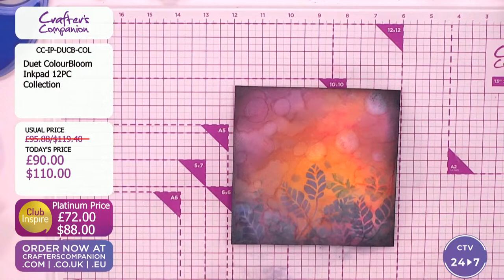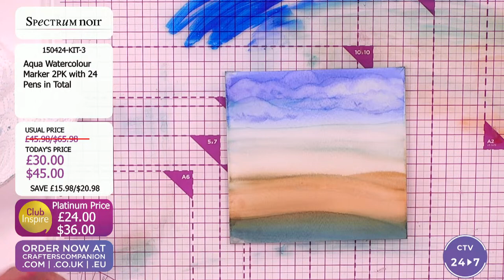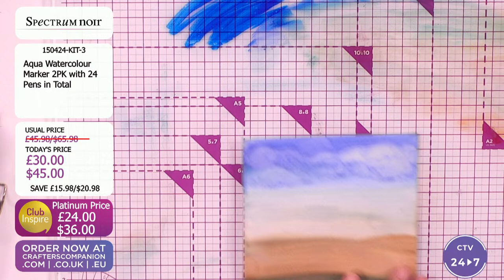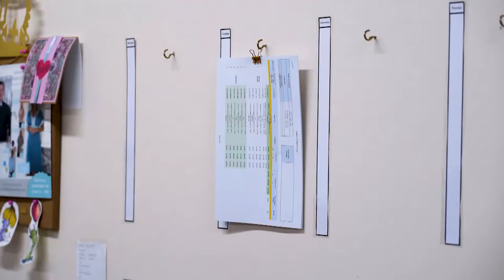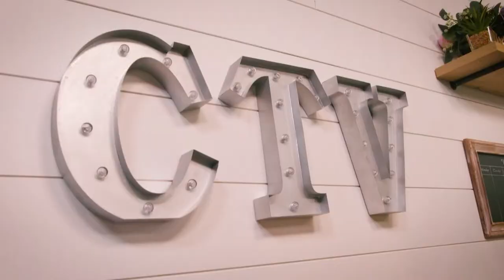Colour Me Happy: Anniversary Wrap-up Part 2 (18 April 2024)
Whether you're a beginner or seasoned colourist, you'll love this art & colouring show!  Tune in with Ben Moseby & Sheena Douglass at 5pm UK 🇬🇧 /12pm ET 🇺🇸 for tips, tricks, techniques, and all the latest on-trend colouring chat. And you won't want to miss the amazing deals on your favourite art supplies! 🎨 🖊️